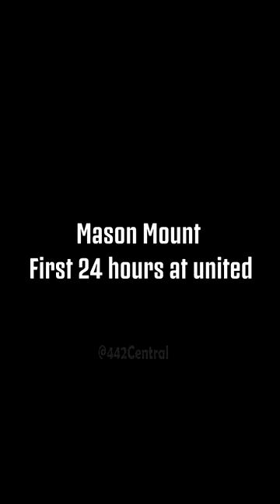Mason Mount's First 24 Hours at Manchester United | Fun-filled Tour and Excitement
Join us as we take you behind the scenes of Mason Mount's exhilarating first 24 hours at Manchester United! 🎉 Experience the thrill and excitement as he embarks on this new chapter of his career with one of the world's most prestigious football clubs. From stepping onto the hallowed grounds of Old Trafford to exploring the training facilities, witness the journey of a rising star at United.

In this exclusive video, get an insider's look at the incredible camaraderie and joy as Mason Mount settles in and immerses himself in the rich history of Manchester United. Follow along as he takes a fascinating tour of the iconic stadium, soaking in the atmosphere and envisioning the glorious moments to come.

Get ready to witness Mason Mount's incredible journey at Manchester United! Let's celebrate the beginning of something extraordinary! ⚽🔴